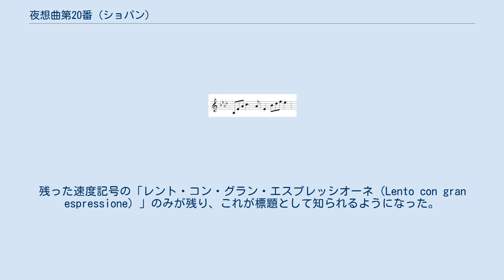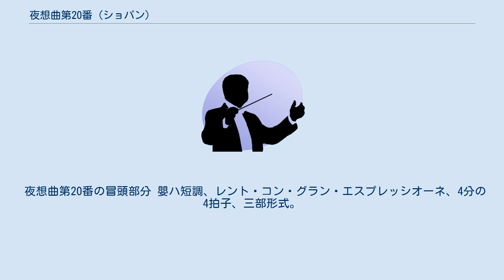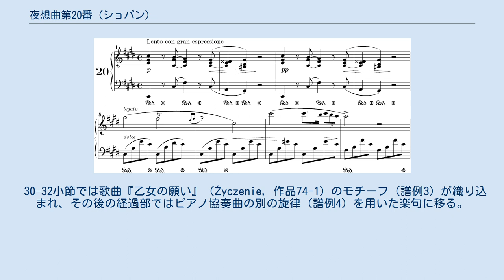夜想曲第20番 (ショパン)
夜想曲第20番 嬰ハ短調 KK. IVa-16「レント・コン・グラン・エスプレッシオーネ」（遺作）は、フレデリック・ショパンが1830年の春に作曲、1875年1月5日出版したピアノ独奏曲。
正式な献呈はないが、姉のルドヴィカ・ショパンがピアノ協奏曲第2番を練習する時のための曲として書かれた。
 初版では「アダージョ」という標題がついていたが、ブラームスがこの曲を写譜する際にこの標題を消してしまった。
残った速度記号の「レント・コン・グラン・エスプレッシオーネ（Lento con gran espressione）」のみが残り、これが標題として知られるようになった。
また現在では夜想曲として知られるが、これはルドヴィカがショパンの未出版作品のカタログを作った際に「夜想曲風のレント（Lento w rodzaju Nokturna）」と記したことによる。
 各版・出版社によって、音程・強弱・拍子など多くの異同がある。
 夜想曲第20番の冒頭部分 嬰ハ短調、レント・コン・グラン・エスプレッシオーネ、4分の4拍子、三部形式。
 4小節の序奏の後、左手が分散和音による伴奏、右手が旋律を歌う主題が現れる。
 中間部の21小節目からはピアノ協奏曲第2番の第1楽章と第3楽章で用いられている旋律（譜例1, 2）が現れる。
 初稿譜では、左手が4分の4拍子の伴奏、右手がピアノ協奏曲の4分の3拍子の旋律という形で書かれていたが、後にショパン自身が4分の4拍子のリズムに書き換えた。
 30–32小節では歌曲『乙女の願い』（Źyczenie, 作品74-1）のモチーフ（譜例3）が織り込まれ、その後の経過部ではピアノ協奏曲の別の旋律（譜例4）を用いた楽句に移る。
 再現部では主題が変形されて現れた後、上行して下行する装飾音が4回現れ、消え入るように終わる。